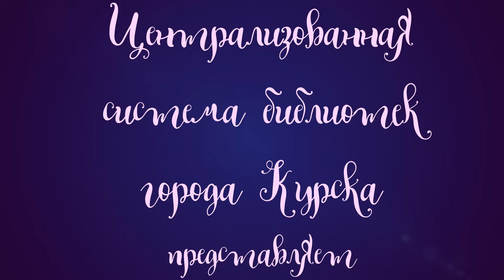Мастер-класс «Символ Нового года»